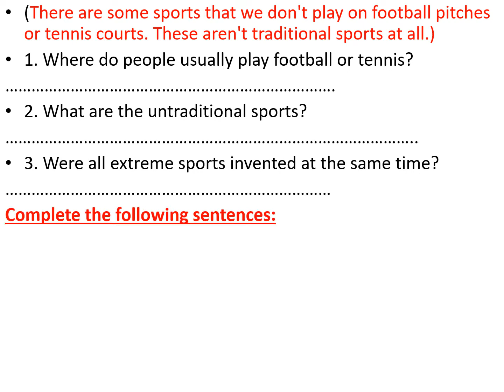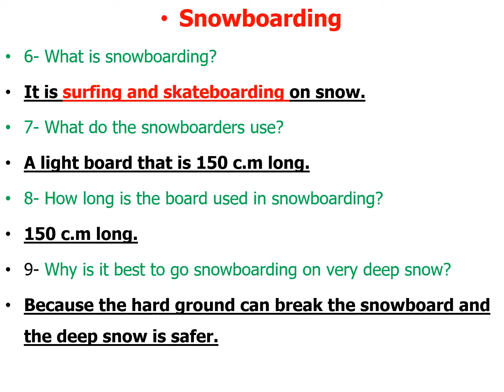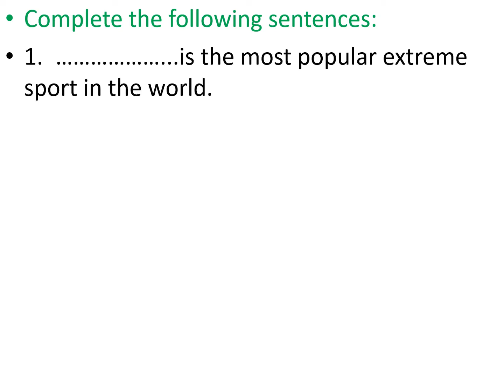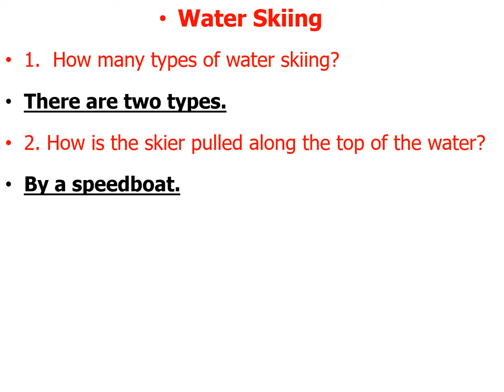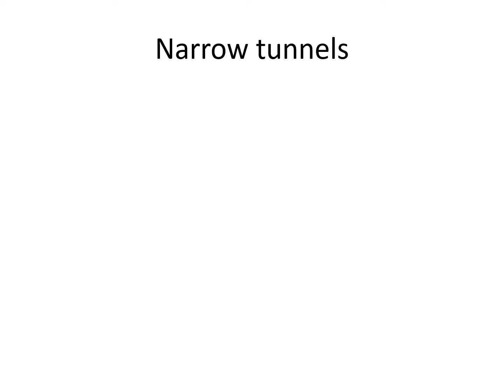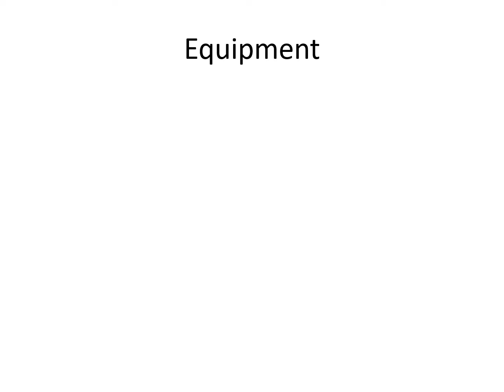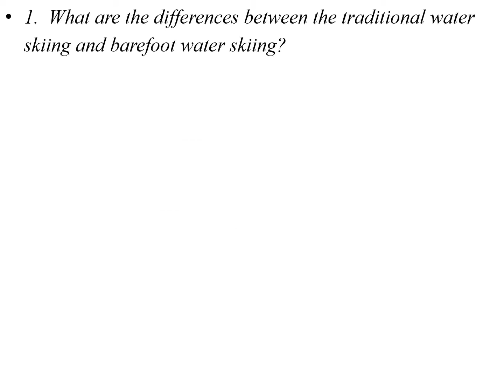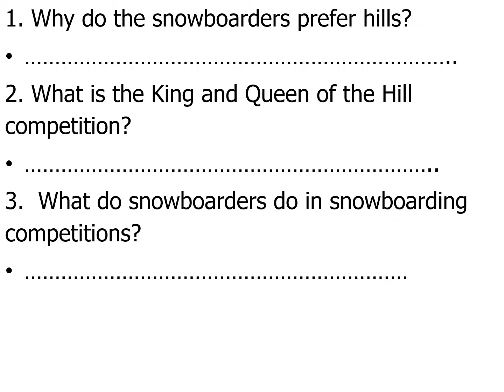English, 1st Term, 6th Primary Grade, Extreme sports